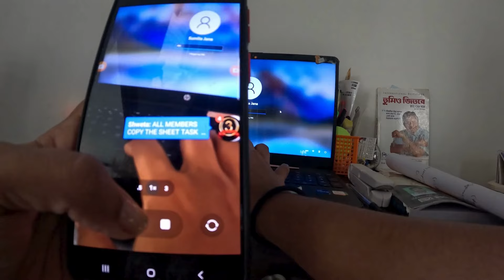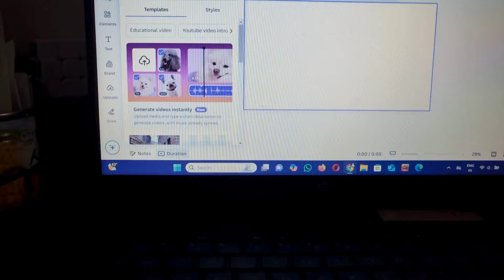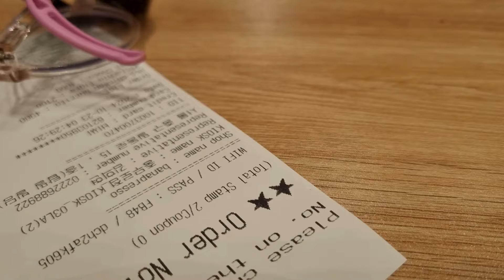vlog1My first daily lifestyle vlog | Bengali Vlog| A day spent without husband| Bengali in Korea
💓We love you all💓Stay happy! Stay safe! Stay blessed! SPREAD LOVE.

THANKS !

A day spent without husband
Living alone in Korea
Living with Kid in Korea
My first daily vlog
Bengali vlog